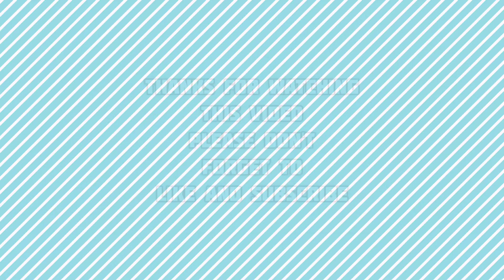Top 10 Best Schools In Varanasi 2025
Here you can watch:
1. Best schools in varanasi.
2. Varanasi best schools.
3. Top varanasi schools.